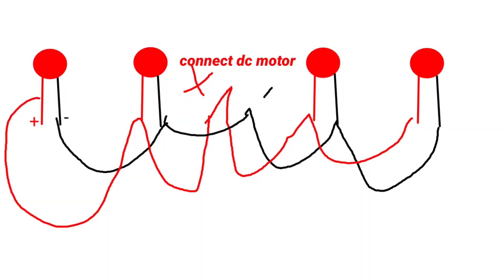DC motor से 4 in 1 project/ Amazing lights/Decoration ideas/roof lights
DC motor से 4 in 1 project/ Amazing lights/Decoration ideas/roof lights#decoration

amazing lights
Diwali ke liye lights kaise banaye
home decoration lights
room decoration
lights